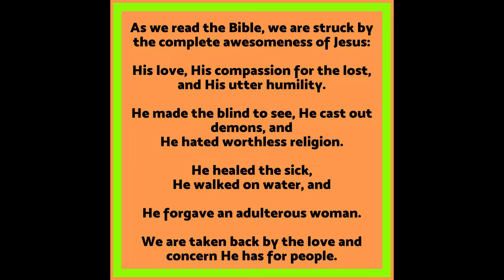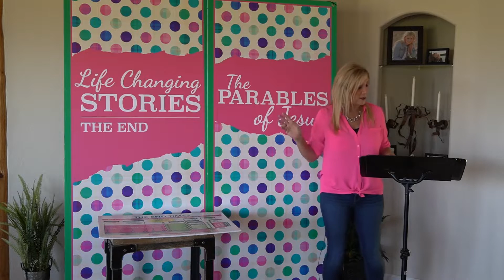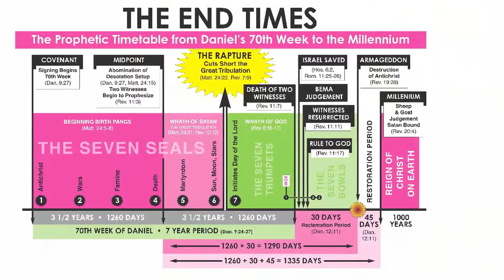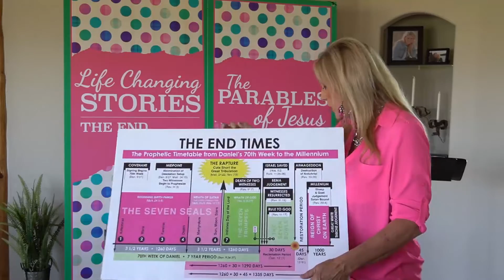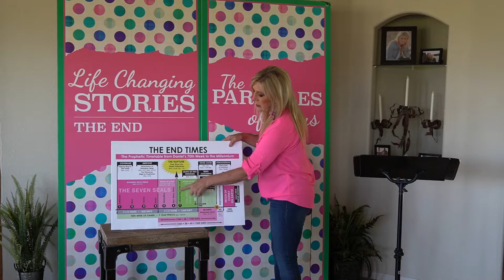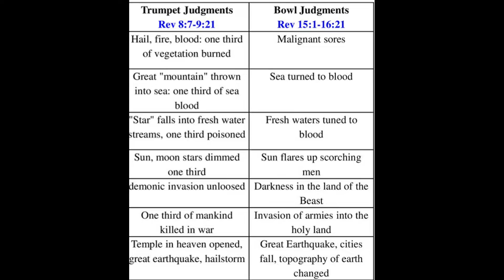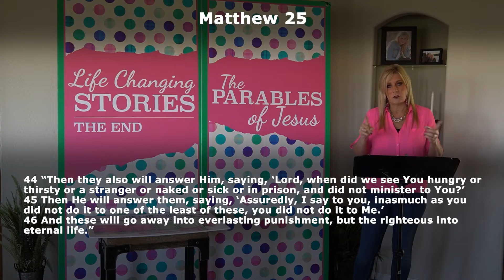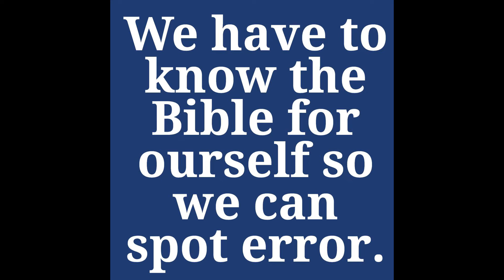Parable Of The Sheep And Goats - Parables Lesson 37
Join us today for the final lesson in our Parables series as we look at the Parable of the Sheep and the Goats. This section of verses is usually taught OUT of context so today we will see what Jesus was REALLY talking about! This lesson is a reminder of why reading the Bible IN context is very important!